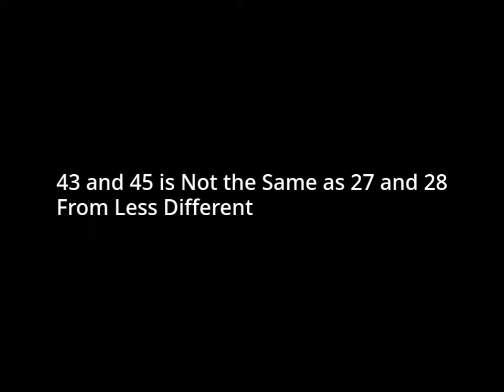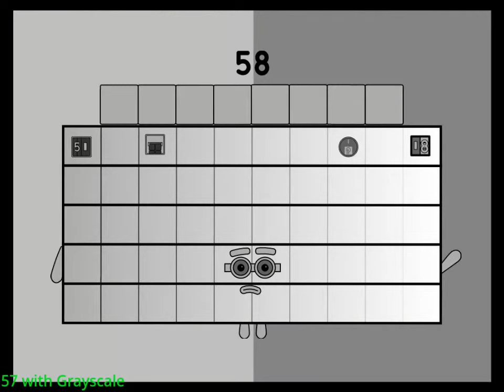Uncannyblocks Band Different 1 Year Remastered Part 3 (41-60)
bonuses
1. 0
2. Phase 108 as Snowcone Evernates (cannot tag)
3. @YellowFourTheCreator
4. 2.5
5. @crystalstonetinytruepopcya1068